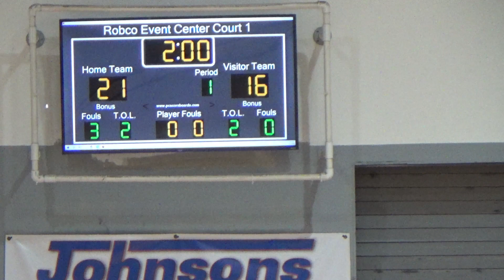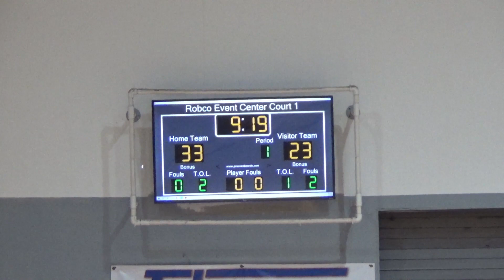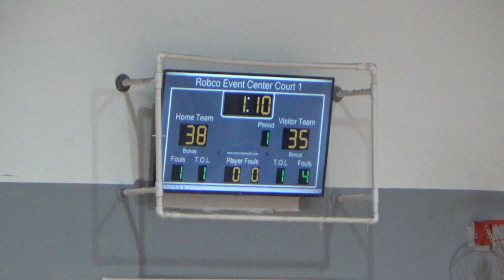Supreme Nation vs Team Price